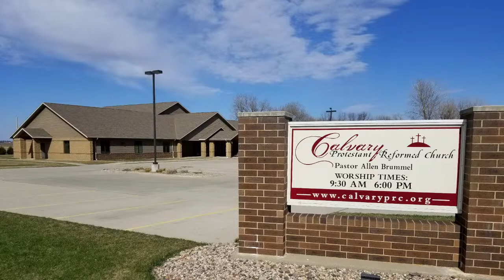God's Creation of the Woman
I. Her Unique Creation
II. Her Good Position
III. Her Remarkable Beauty